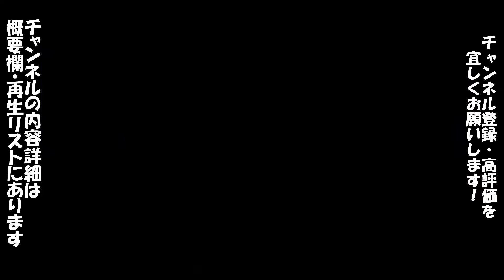【パワプロ11/ハイレベルな戦い】パ・リーグ VSセ・リーグ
★はまいち★
→ロッテファン。小学校2年～大学生まで野球経験者（現在は草野球）
　野球経験者目線での話も時には交えて放送していきます。